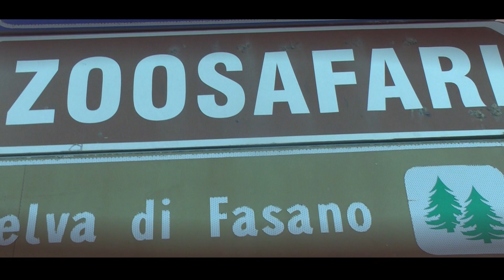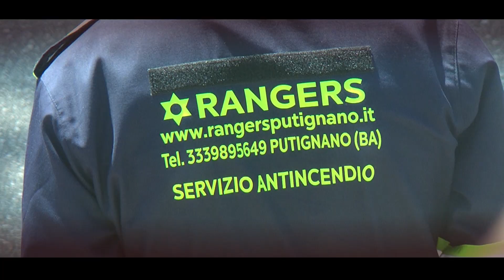Coppa selva di Fasano 2024 || Gianvito Schena || Seat Ibiza Sc Trophy